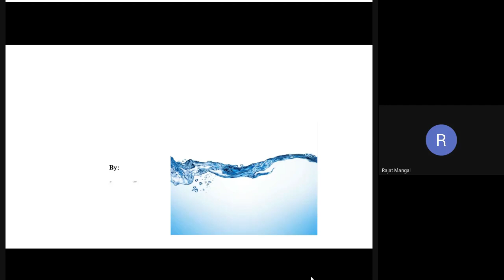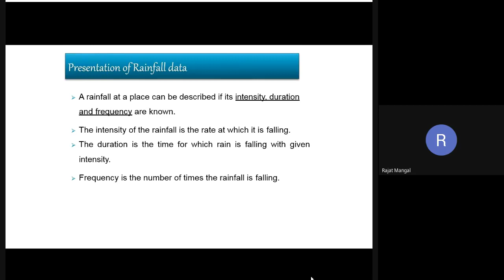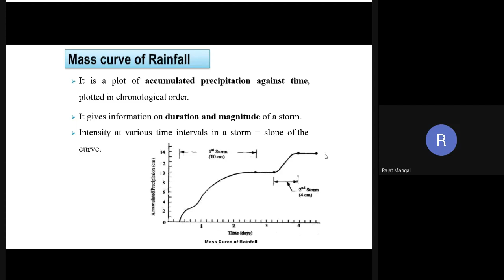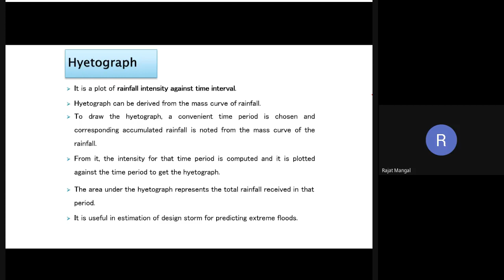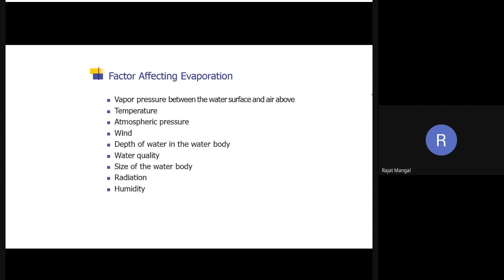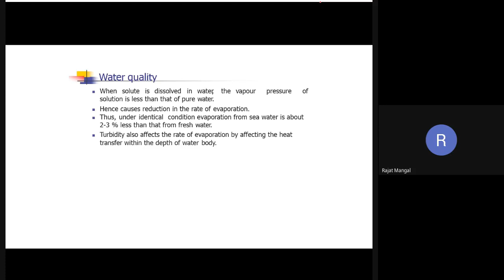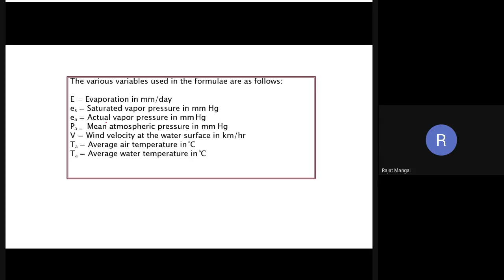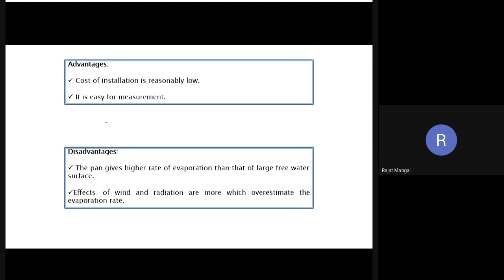WATER RESOURCES ENGINEERING LECTURE 24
HYDROLOGY
LECTURE 24